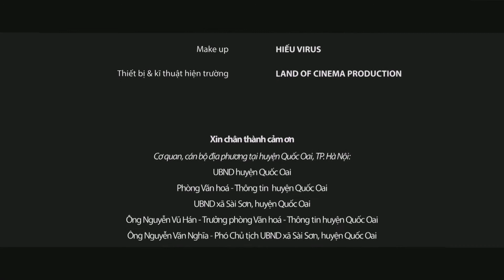MV Yeu Thich Ba Toi